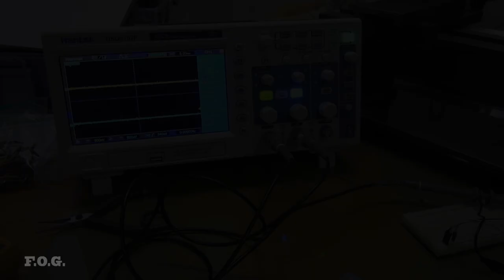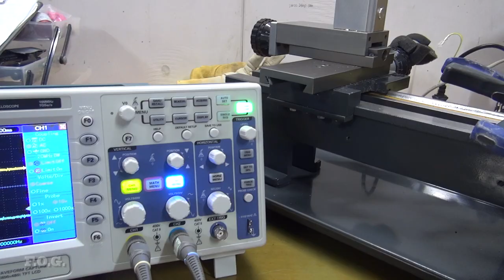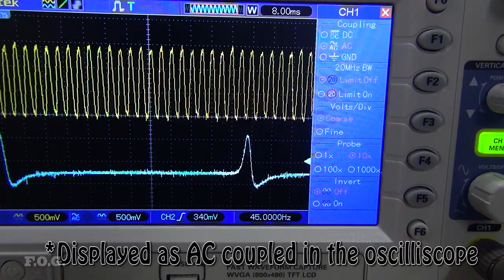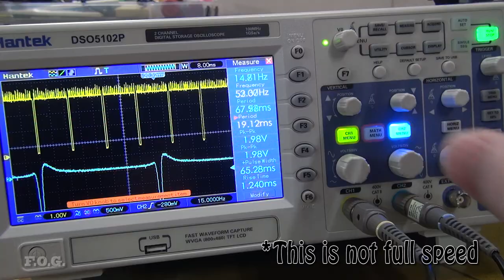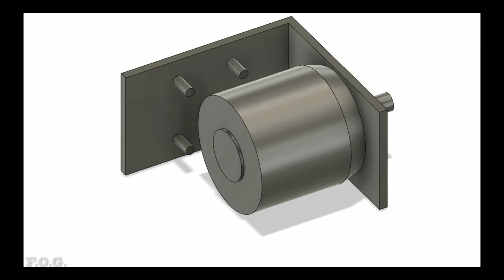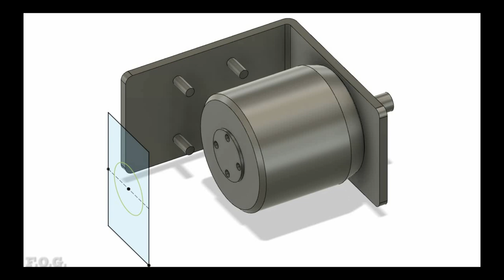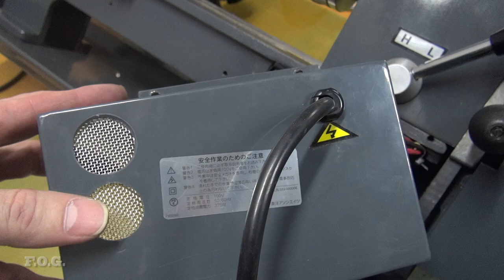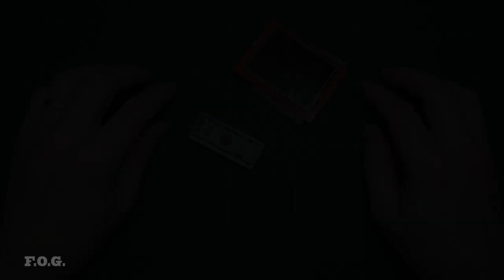EP3 - Mini Lathe Upgrade - RPM Sensing & Motor Block Finalization - Brushless Conversion How To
In this episode I am doing tests to see what sensor configuration is practical for monitoring the motor. After that I also will complete the installation of the motor block with all the necessary sensors in place.

This is episode 3 in a series of videos where I am endeavoring to upgrade my mini lathe.